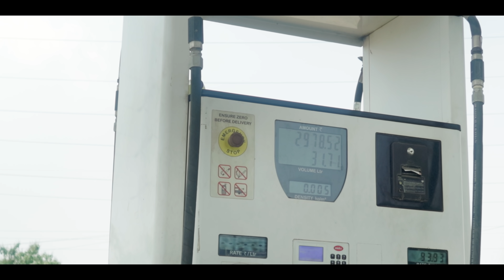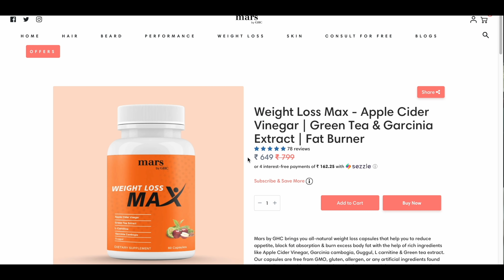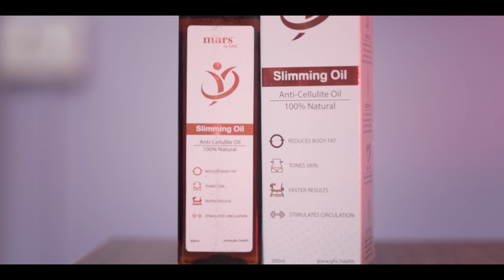Meeting NaobaMei | NaobaMei gi Viral Gi Wari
Meeting Naorem Naobamei | Lupa Anise Louro gi Hero